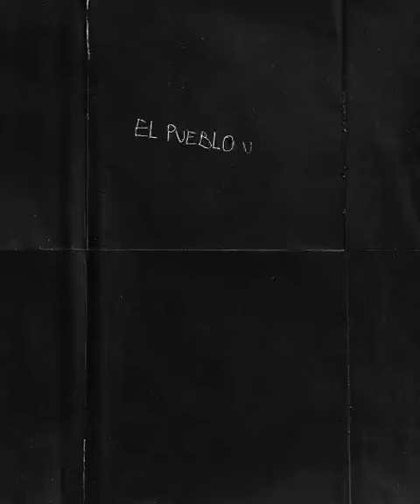LIBERATO ESTRENARA SU NUEVO VIDEO